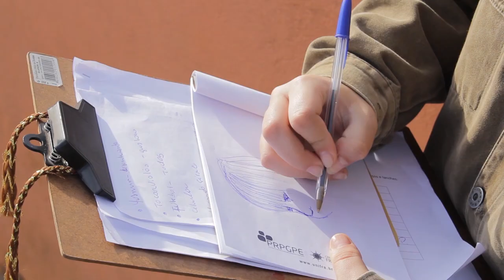Aventura Audiovisual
Roteiro
Paulo Tavares

Locução
Denise Copetti e Paulo Tavares

Edição
Alan Orlando